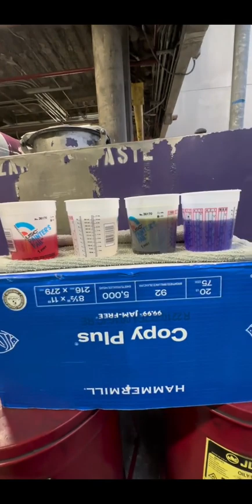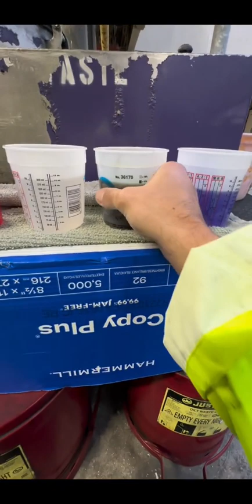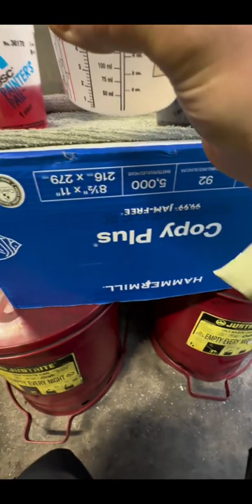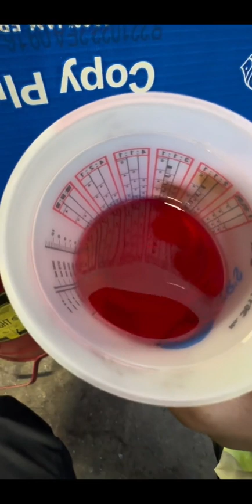Aircraft Fluids and Their Function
Aircraft fluids (the basics).

Ladies and gentlemen, as I said in the video, this is a very basic explanation of the most common fluids that we use in aviation

There are many varieties of these fluids, and additionally, other fluids and greases that are used on aircraft. All of the fluids have expiration dates as well as MIL specs numbers. when fluids are used and old fluid is taken out, there’s also a proper way of disposing them.

One important thing to remember is to please wear your safety equipment when you are handling and working with these materials.

That’s about it, I’m sorry I couldn’t go into more detail on individual fluid, but I think you get the idea.

, oh, and a sidenote, tell me which fluid you hate the most 😅😂